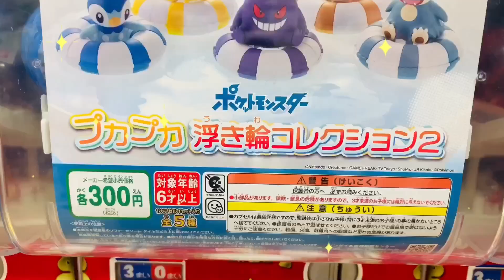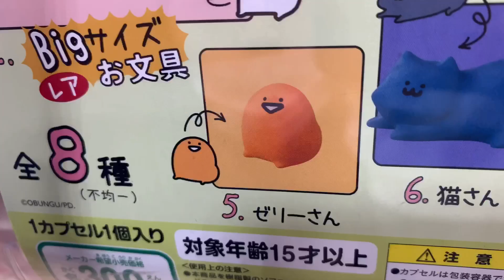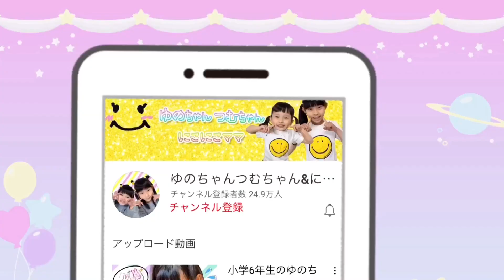幼稚園児と小学6年生はどんなガチャガチャをえらぶかな？ 姉妹でガチャガチャしよう❤️ おでかけ カプセルトイ 6歳 12歳 Pokemon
12歳のゆのちゃんと6歳のつむちゃんはどんなガチャガチャをえらぶかな〜？♪